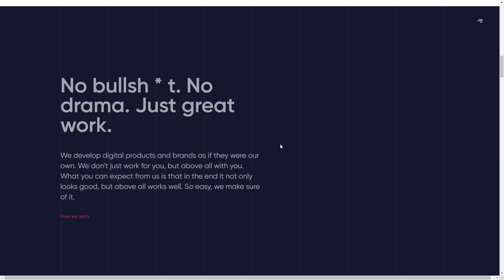young and hyperactive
young and hyperactive By young and hyperactive From Germany
We are young and hyperactive. Branding and digital design agency. We create holistic digital solutions through strategy, design & technology.